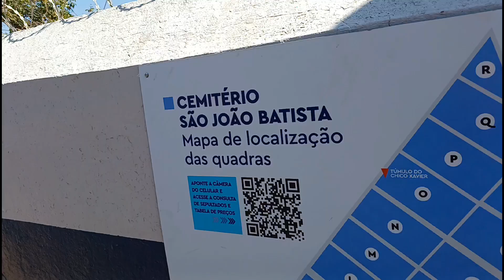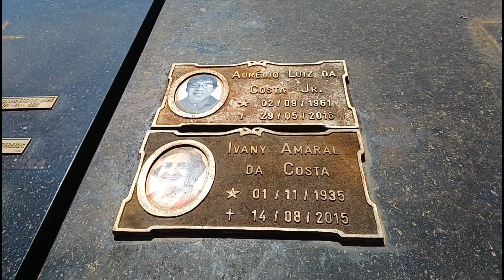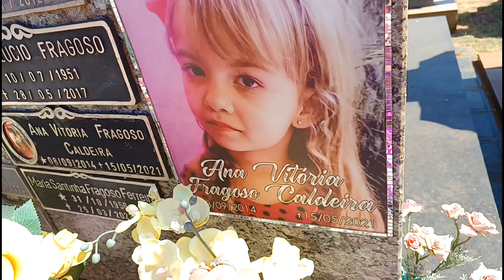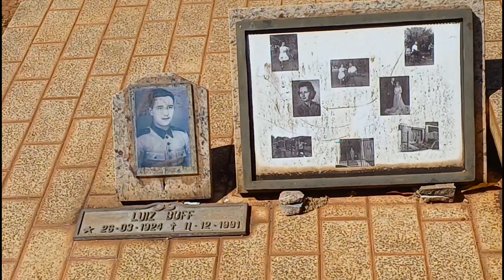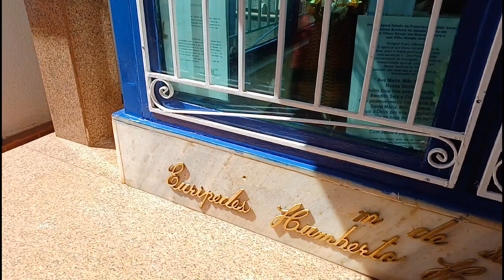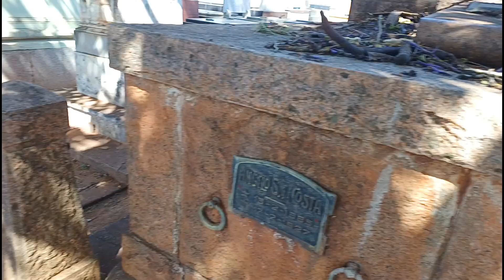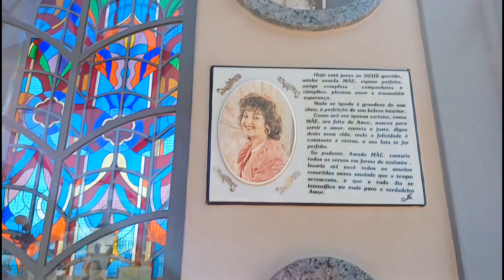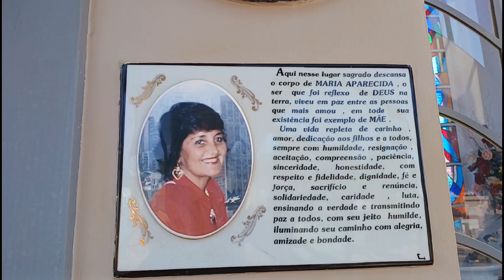TÚMULO DO CHICO XAVIER || CEMITÉRIO SÃO JOÃO BATISTA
Sejam bem vindos ao meu canal, aqui compartilho um pouco de minha simples vida juntamente à minha família 💓

Juntos fazemos um mundo melhor 🌻